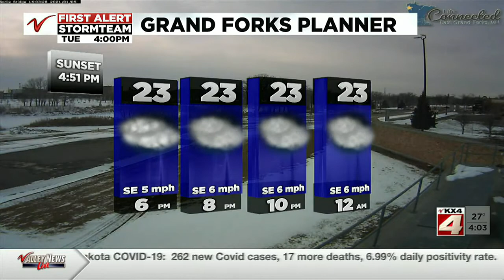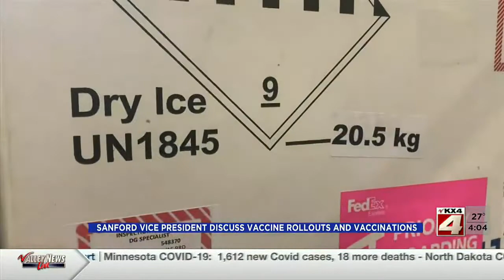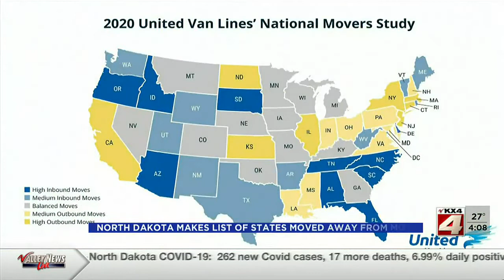News 400PM News January 5 Part 1